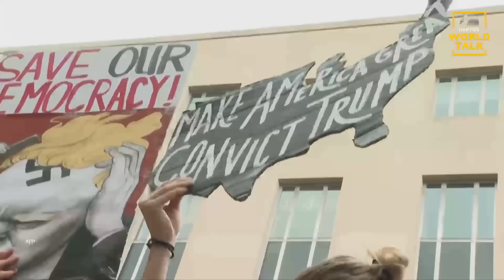กระชากหน้ากากก้าวไกล นโยบายถอดแบบต้นฉบับอเมริกา : [คุยผ่าโลก worldtalk]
แกะรอย นโยบายพรรคก้าวไกล ถอดตำรา ท่องคาถา อ้างแต่คำว่า “เสรีภาพ” ที่แผงพิษร้ายอนทำลายชาติอื่นๆ เฝ้าระวังรักษาผลประโยชน์ของชาติเราคนไทย อาจไม่ได้เหมาะไปกับคำว่าเสรีไปหมดทุกเรื่อง

: วารินทร์ สัจเดว